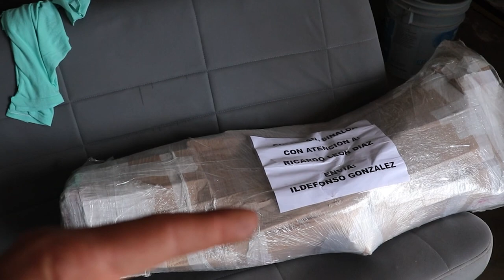PINTO EL MOTOR 6.0 LS DE MI COMANCHE // LA DRAGONA //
Que onda mi gente espero se encuentren bien, aquí les dejo un video mas del swap aun no montamos nada pero estamos detallando las cosas para que quede algo bien, espero les allá gustado el video y también como quedo el motor, a mi me gusto mucho valió la pena mi tiempo invertido totalmente, déjenme sus comentarios que recomendaciones me dan y si les gusto como quedo, Saludos

                                                     MUCHAS GRACIAS...